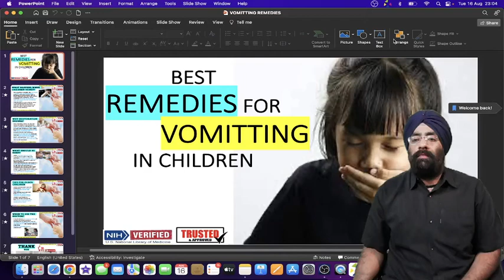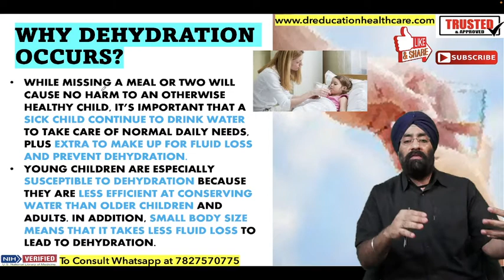HOME REMEDY FOR VOMITING IN KIDS | Dr.Education FAQ